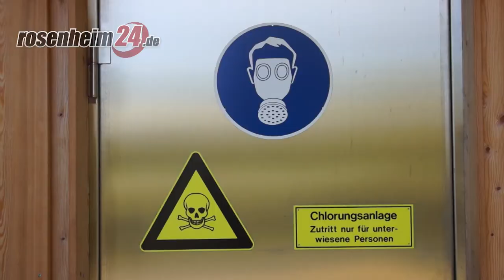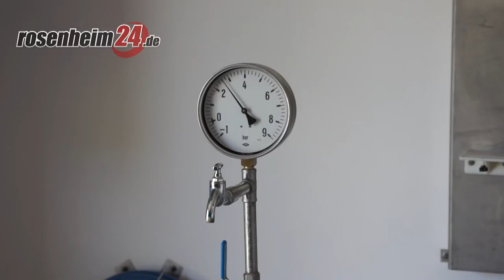Verunreinigungen beschäftigen Stadtwerke - Ursachenforschung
Die Stadtwerke Rosenheim betreiben Ursachenforschung: Wie konnte es zur Verunreinigung des Trinkwassers am 10.10. durch Enterokokken kommen?